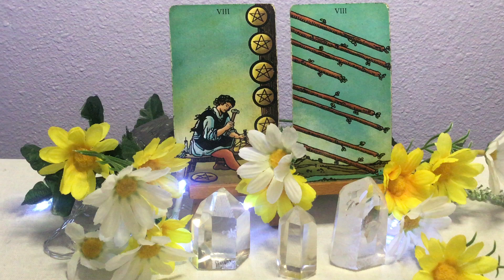Gemini - The Daily's - October 17, 2024